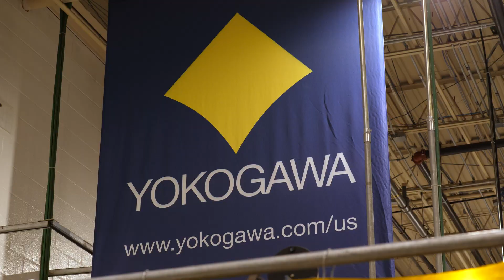Yokogawa's Pioneering Spirit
Yokogawa's new ways of working today during COVID-19, but continuing to co-innovate for tomorrow.